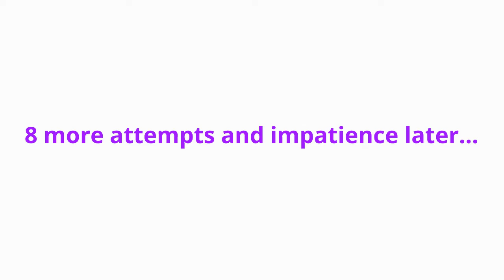Playing 10 Recent Geometry Dash Levels! (Bad Idea)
In today's video I decided to go with a very original idea. (sarcasm) In this video I played 10 levels from the recent tab and found some pretty bad levels, but also some decent levels.

I'm trying to do more edits in my videos so feedback on the editing would be much appreciated!